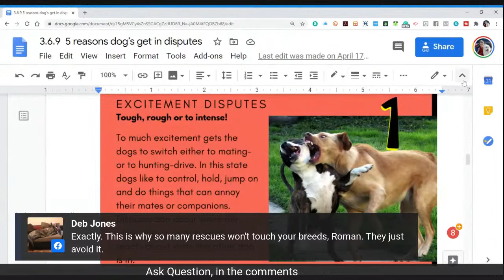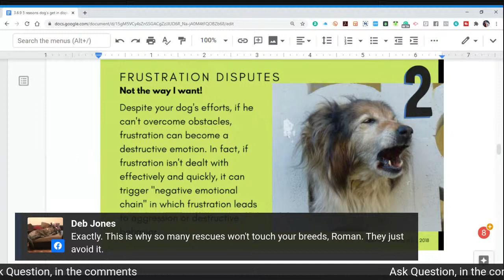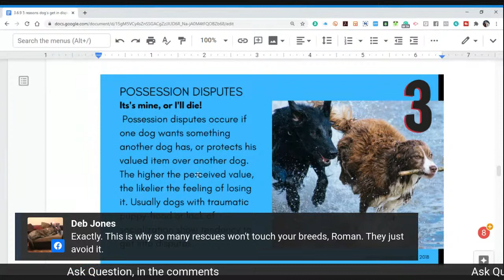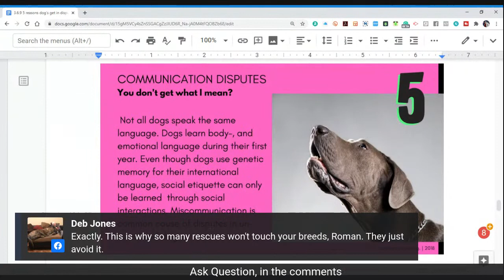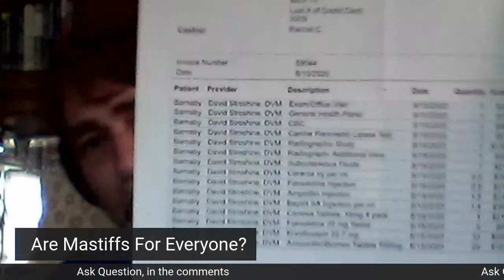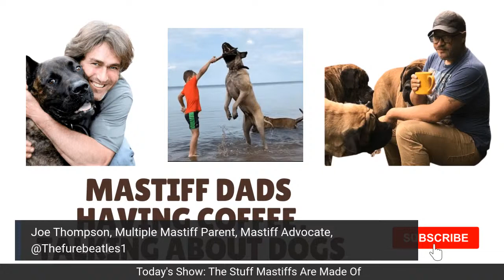The Stuff Mastiffs Are Made Off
Roman, holistic dog behaviorist, and Joe guardian and merit breeder of one world healthiest and largest mastiff looking into “What Stuff ( genes) Mastiffs Are Made Of.

They also discuss with specialists and experts, how to become a Merit-Breeder, what you need to know before you decide to breed a mastiff.
Your obligations to the breed and rescue community.
How to find an experienced reproductive veterinarian and potential adopters.

WE ARE AGAINST PUPPY MILLS AND BREEDERS FOR PROFIT.